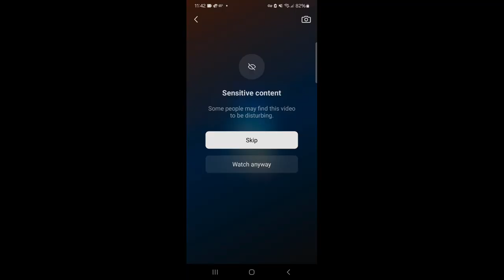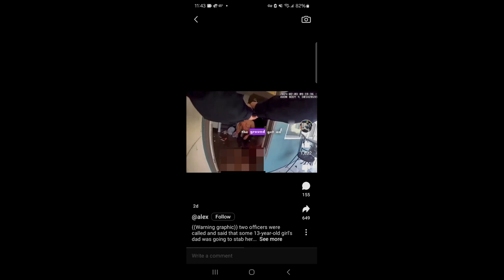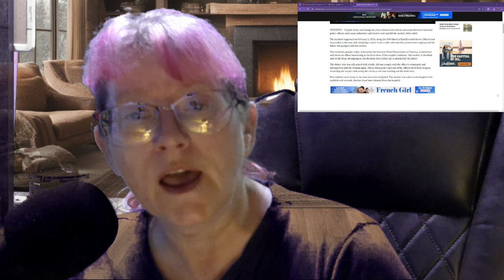Father Stabs Mother: Emergency Response In the Country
Emergency Response times are of the essence.  A 13-year old girl ran to a neighbor for help while her father stabbed her mother.  Police arrived within 5 minutes.  Today, we consider what might happen if a similar incident occurred in a rural area where help can be 20-60 minutes away.

References:

Alex, date unknown.  Video footage viewed through News Break App posted by user @Alex. No additional information known. Accessed May 13, 2024.

City of Stockton. July 23, 2008. “City of Stockton Municipal Service Review.” Accessed May 14, 2024.

Ramos, Richard and Brandon Downs, CBS 13. March 19, 2024. Accessed May 13, 2024.

 0:00   Inttroduction
 1:39   Bodycam Footage (Viewer Discretion Advised)
 2:47   The Pertinent Facts (CLICK HERE IF YOU WANT TO SKIP THE BODYCAM)
 4:54   Online Opinions
 5:34   Rural Response Times
 9:55   Our Hypothetical Situation
14:11  Duty To Render Aid
17:42  When Help Arrives